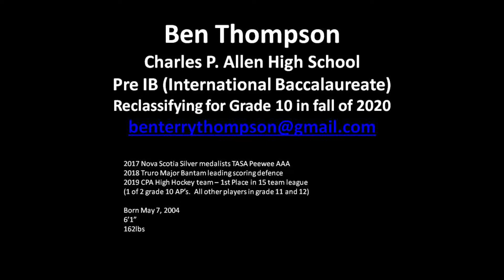Ben's Hockey Clips